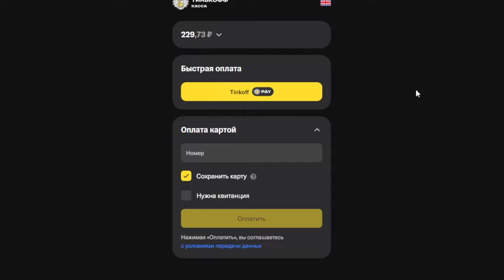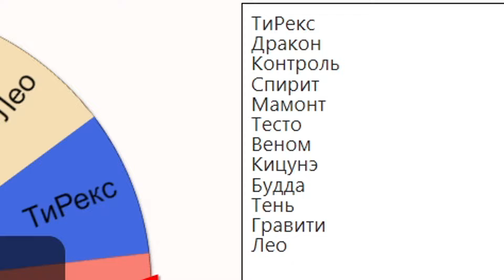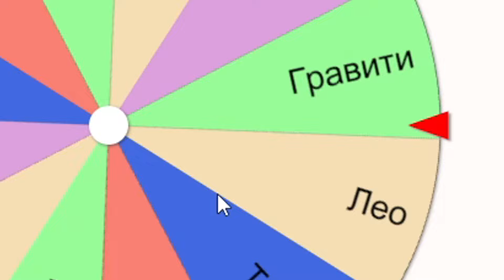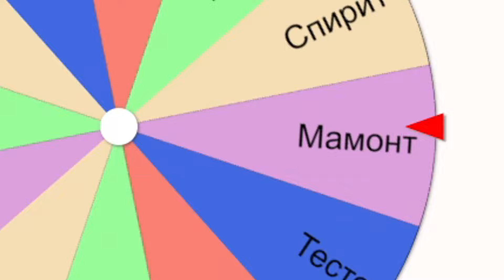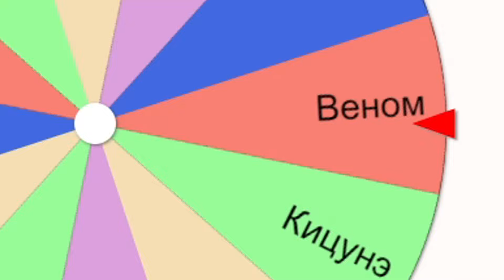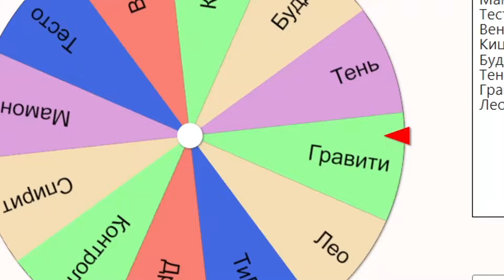УГАДАЙ ФРУКТ с РУЛЕТКИ и ПОЛУЧИ ЕГО - Блокс Фрутс Челлендж🍈🌊 Roblox Blox Fruits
Новое видео роблокс по аниме Ван Пис - Блокс Фрутс скоро обнова. УГАДАЙ ФРУКТ с РУЛЕТКИ и ПОЛУЧИ ЕГО - Блокс Фрутс Челлендж🍈🌊 Roblox Blox Fruits. Возвращаюсь в новый мир Блокс Фрутс. Как легко получить девил фрукт (дьявольский фрукт) в роблокс Блокс Фрутс. Исследуем огромный и интересный мир Ван Пис в Роблокс от нуба до про. Приключение пиратов и Луффи. РОБЛОКС БЛОКС ФРУТС СУПЕР ОБНОВА 21 ПИРАТЫ В РОБЛОКС ВАН ПИС. Блокс фрутс коды на ресет статов и 2х опыт. Roblox Blox Fruits codes and devil fruits 2024 🍇

Блокс Фрутс Коды 2024:
REWARDFUN
DEVSCOOKING
SUB2OFFICIALNOOBIE
AXIORE
BLUXXY
ENYU_IS_PRO
JCWK
KITTGAMING
MAGICBUS
STARCODEHEO
STRAWHATMAINE
SUB2CAPTAINMAUI
SUB2DAIGROCK
SUB2FER999
SUB2GAMERROBOT_EXP1
SUB2NOOBMASTER123
TANTAIGAMING
Код на ТАЙТЛ
BIGNEWS
Коды на БЕЛИ
FUDD10
FUDD10_V2